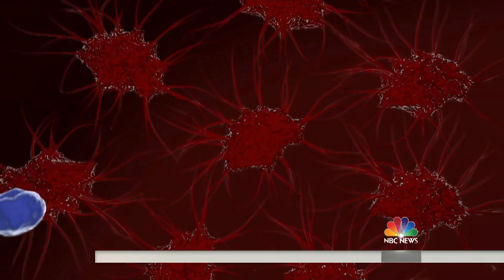FDA Approves First US Gene Therapy To Fight Childhood Leukemia | TODAY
The FDA has approved a new cancer therapy that could be a game-changers for some young people with an aggressive form of leukemia, and may have implications on the future of cancer treatment overall. NBC News medical contributor Dr. Natalie Azar is on TODAY to explain.